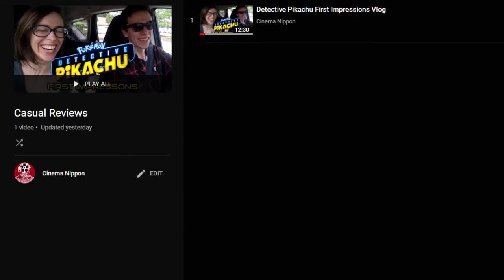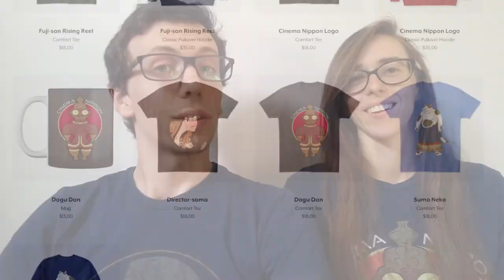An Introduction to Cinema Nippon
Thanks for checking out Cinema Nippon, where we discuss all manner of Japanese film.